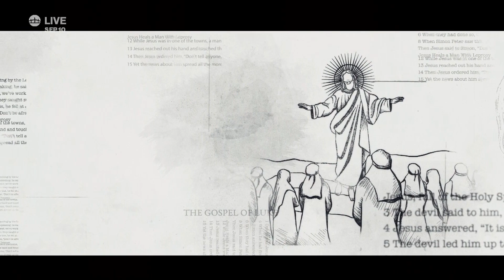Faithbridge Service | September 10, 2023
Founding Pastor Ken Werlein challenges us to submit all areas of life to Jesus. In a message from Acts 19, we saw that while in Ephesus, Paul did more than teach and preach. As the Spirit of God moved, the people turned from evil and occult practices. Just as they burned their evil possessions, we must be willing to completely eradicate anything that stands between us and Jesus. Ken reminds us no matter the sin, Jesus can lead us to freedom and victory.